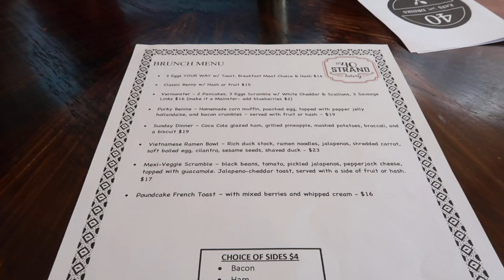Quarantine in Saint Croix | Vacation during Pandemic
Hi Claires,

I decided to take a trip to St. Croix during this COVID- 19 pandemic. As some of you may know i went to Nursing School on St. Croix in the US Virgin Islands and it has become my second home (I literally go every year). This trip was a very different for a lot of reasons, the main one being COVID- 19. The plane ride was brutal. Nevertheless I had a blast and I hope you guys enjoy!

Tide Pool Video Credit-  Britney- Thanks Girly!!!